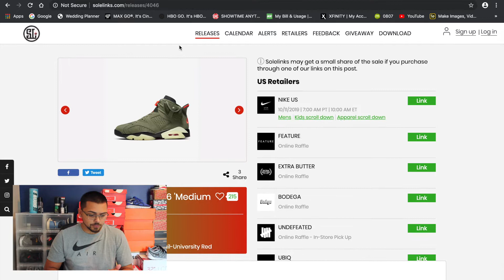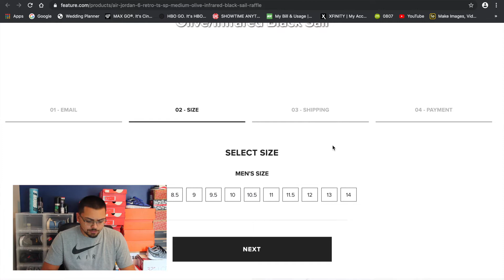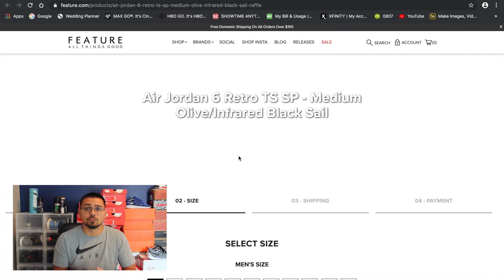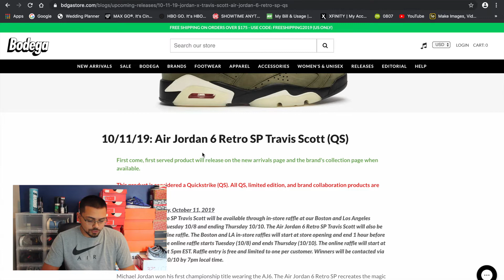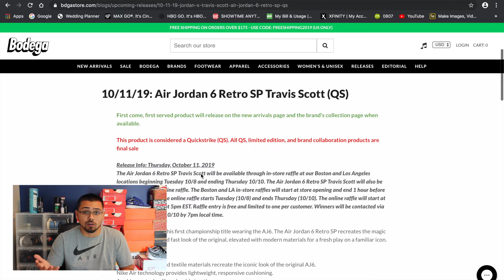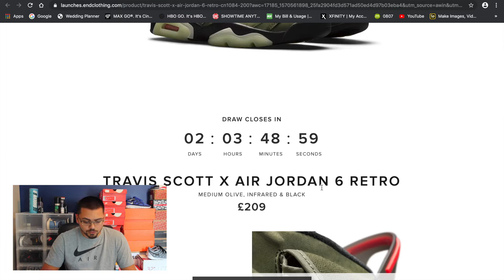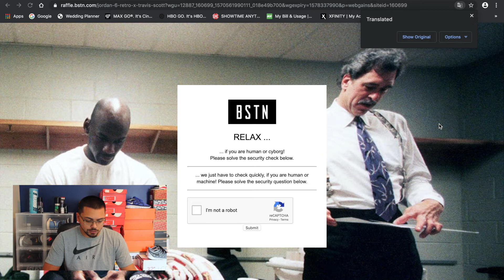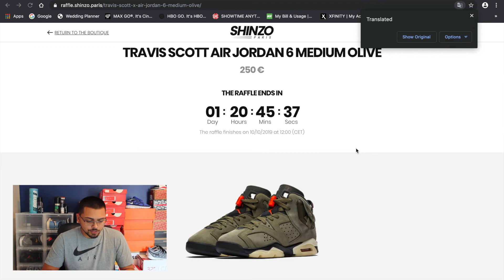HOW TO BUY TRAVIS SCOTT JORDAN 6!!! (LINKS IN DESCRIPTION)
Here's a video explaining how to pick up the Travis Scott Jordan 6s releasing Friday October 11th! Will post online links as they come out!